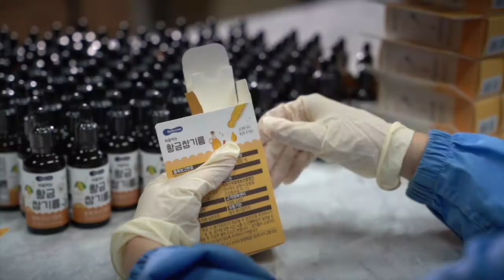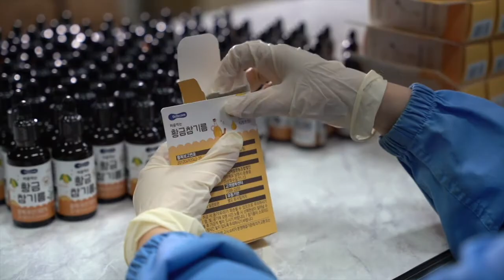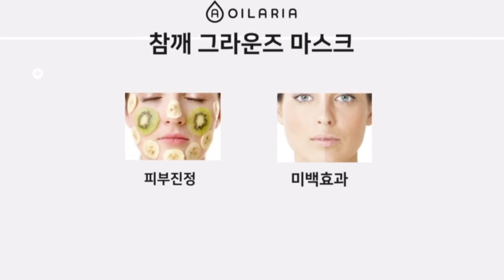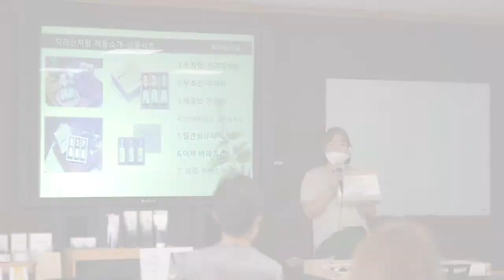지리산처럼 오일아리아 영상